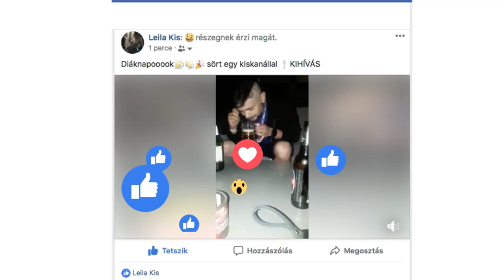Sapientia EMTE, Csíkszereda: Mit csináltál 3 évig?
✔️Az egyetemi évek felejthetetlenek. 🤭👑🍾🏆🎉📚💡
Éld át te is nálunk!💪😂 Mutatjuk mi vár rád 🎥🎬 a Sapientia EMTE Csíkszeredai Karán, felvételizz ✅️2018. július 11-18.

Forgatókönyv: Csíki Adél, Köllő Ildikó
Rendező: Köllő Ildikó
Narrátor: Pál István
Operatőr: Andrási Gábor
Vágó: Köllő Ildikó
Világosító: Lőrincz Lóránd
Helyszíni hangmérnök: Sebetyén Attila
Gyártásvezető: Bartó Tímea, Csergezán Szilvia
Script: Fábián Réka
Hangutómunka: Katona Balázs
Drón: Demian Barnabás

Szereplők:
Antal Kincső
Balog Viktória
Barabás Norbert
Bartó Tímea
Csergezán Szilvia
Csikí Júlia
Dénesi Renáta
Dr. Both Emese
Dr. Hubbes László-Attila
Dr. Mara Gyöngyvér
Dr. Molnos Éva
Dr. Tánczos Szidónia
Egyed Anita
Gãncean Ioan Maxim
Gáspár Claudius
Ilkei Klementina-Imelda
Jakab Botond
Jánó Arnold
Juon Lajos
Kádár Norbert
Kádár Tünde
Kertész Krisztina
Kókusz, a kutya
Konnát Levente
Kozma Laura
Madarász Rajmond
Maxem Emese
Mihály Gergő
Miklós Antal
Miklós Barnabás
Mózsa Gellért
Nagy Kálmán
Péterffy Anikó
Prázsmári Tímea
Sebesy Tímea
Stan Krisztina Tímea
Szabó Erika
Szabó Hunor
Törsök Brigitta
Tóth Balázs